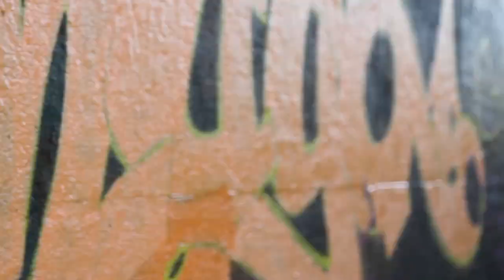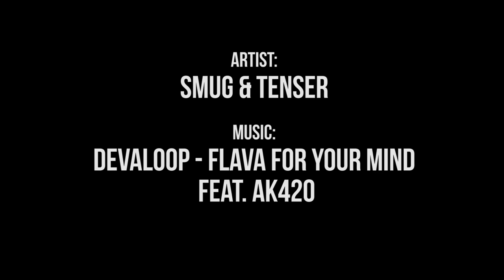Graffiti Session: SMUG & TENSER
Last time we were in Toronto we linked up with SMUG and TENSER as they crushed a huge wall!

Devaloop - Flava For Your Mind feat. AK420